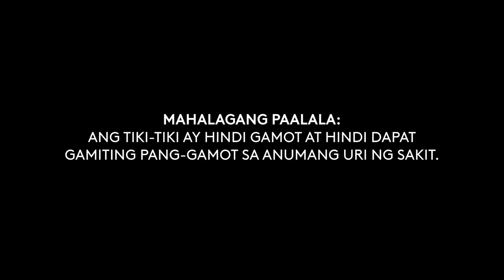Tiki-Tiki Radio Commercial 2021 30s with Jolina Magdangal-Escueta and Melai Cantiveros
Tiki-Tiki. Magana, Siksik, Bigatin. Yan ang Tatak Tiki-Tiki!

DRPS Two Episode No. 317: Tiki-Tiki Radio Commercial 2021 30s with Jolina Magdangal-Escueta and Melai Cantiveros